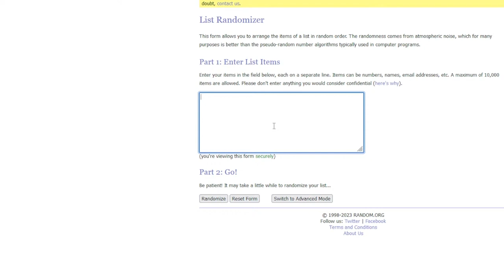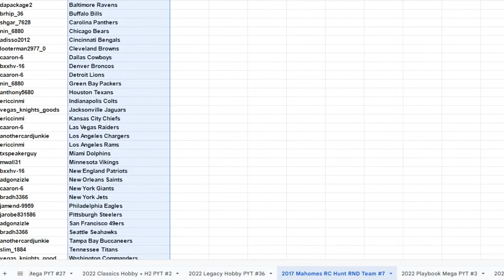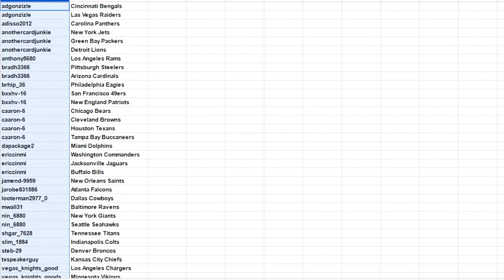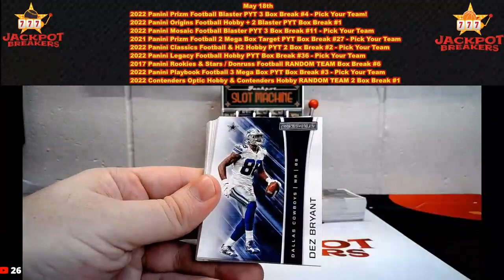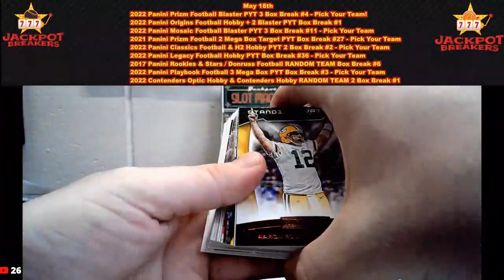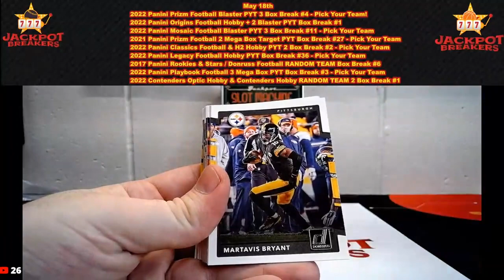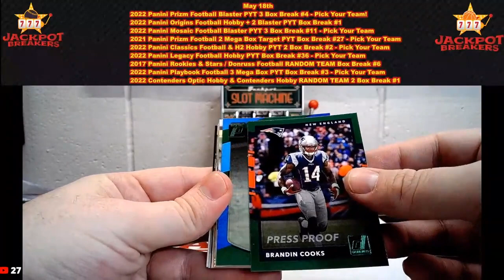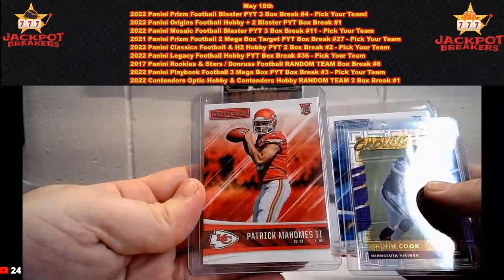5-18-23 2017 Panini Rookies & Stars / Donruss Football RANDOM TEAM Box Break #6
SAVE WHEN YOU SHOP ONLINE -Currently 1% on Ebay Sports Card Purchases:
Rakuten

SAVE MONEY!

adgonzizle Cincinnati Bengals
adgonzizle Las Vegas Raiders
adisso2012 Carolina Panthers
anothercardjunkie New York Jets
anothercardjunkie Green Bay Packers
anothercardjunkie Detroit Lions
anthony5680 Los Angeles Rams
bradh3366 Pittsburgh Steelers
bradh3366 Arizona Cardinals
brhip_36 Philadelphia Eagles
bxxhv-16 San Francisco 49ers
bxxhv-16 New England Patriots
caaron-6 Chicago Bears
caaron-6 Cleveland Browns
caaron-6 Houston Texans
caaron-6 Tampa Bay Buccaneers
dapackage2 Miami Dolphins
ericcinmi Washington Commanders
ericcinmi Jacksonville Jaguars
ericcinmi Buffalo Bills
jamend-9959 New Orleans Saints
jarobe831586 Atlanta Falcons
looterman2977_0 Dallas Cowboys
mwall31 Baltimore Ravens
nin_6880 New York Giants
nin_6880 Seattle Seahawks
shgar_7628 Tennessee Titans
slim_1884 Indianapolis Colts
steb-29 Denver Broncos
txspeakerguy Kansas City Chiefs
vegas_knights_good Los Angeles Chargers
vegas_knights_goods Minnesota Vikings